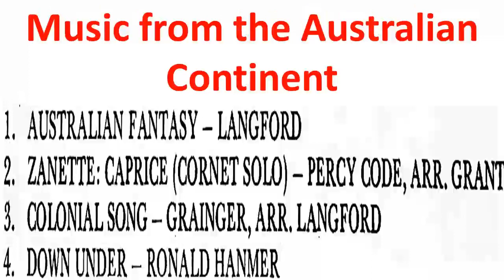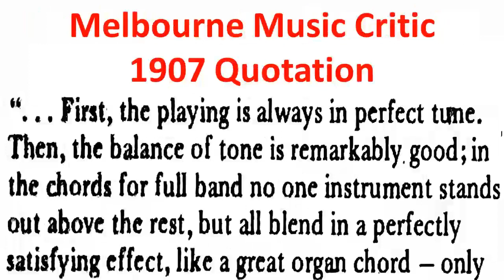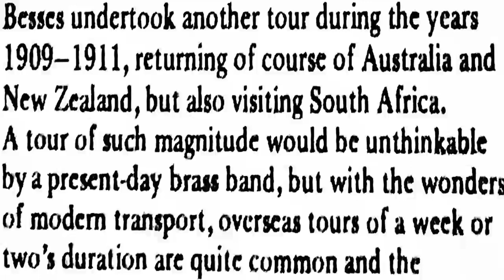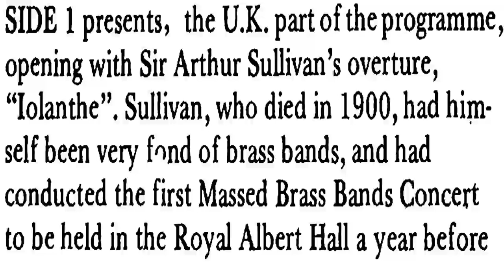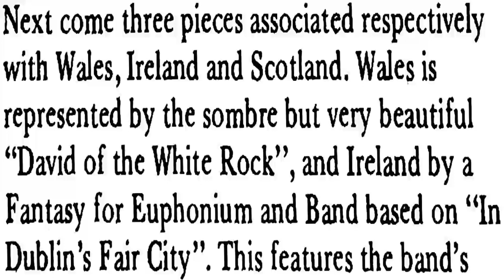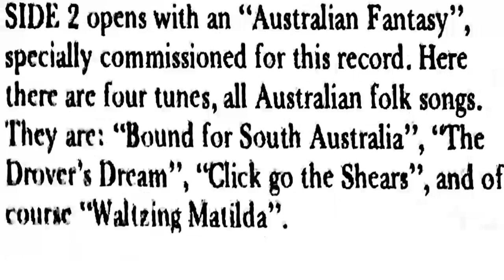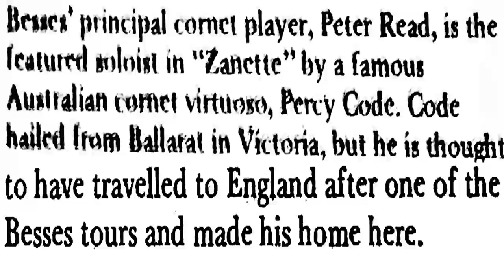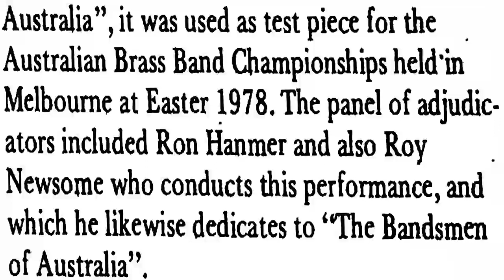Australia 1st (1979)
Album: Besses in Australia
Side 1: Music from the British Isles
Band: Besses o’ th’ Barn
Conductor: Roy Newsome
- Iolanthe
- David of the White Rock
- Dublins Fair City
- Annie Laurie
- Famous British Marches